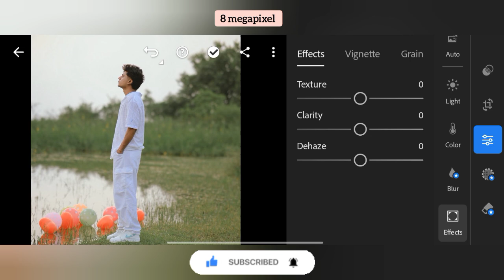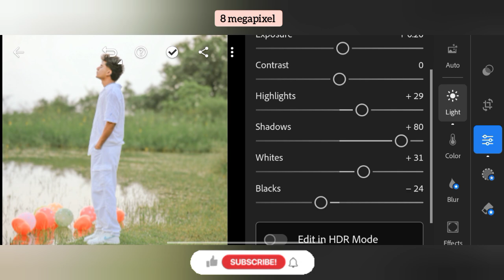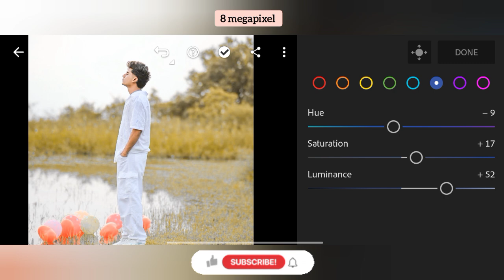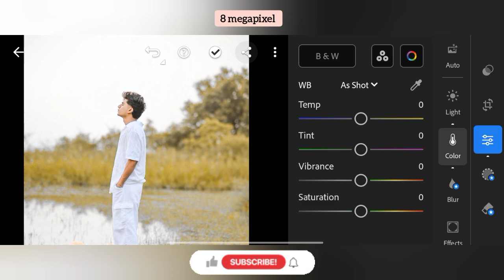Lightroom Cinematic Yellow Tone Photo Retouching || 8 megapixel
1. Photo editing PicsArt
2. PicsArt Tutorial
3. PicsArt photo editing
4. Lightroom photo editing
5. Autodesk photo editing
6. Snapseed photo editing
7. Editing Tutorial
8. Photo editing
9. photo editing
10. snapseed photo editing
11. editing
12. snapseed editing
13. picsart photo editing
14. skin smooth photo editing
15. photo editing app
16. photo editing apps
17. best photo editing
18. lightroom photo editing
19. photo
20. photo edit
21. new photo editing
22. picsart editing
23. online photo editing
24. photo editing online
25. oil pant photo editing
26. top photo editing apps
27. photo editing tutorial
28. oil paint photo editing
29. trending photo editing
30. photo editing snapseed
31. Hypic photo editor
32.Hypic photo editor background change
33. Hypic
34.Hypic photo editor tutorial
35. Hypic photo editor download link
36. Hypic app download
37. Hypic app
38. Hypic app photo editing
39. Hypic editing
40. lightroom photo editing
41. lightroom editing
42. lightroom edit
43. lightroom yellow tones editing
44. lightroom yellow tones photo editing
45. lightroom se photo edit kaise Karen
46. lightroom editing new 2024
47. lightroom editing new 2023
48. lightroom new 2024 photo editing
49. lightroom editing background change
50. lightroom editing tutorial
51. lightroom editing photo
53. lightroom yellow tones
54. lightroom  yellow tones preset
55. lightroom yellow background editing
56. lightroom yellow tone photo editing
57. lightroom photo editing yellow tones
58. lightroom yellow photo editing
59. Yellow tones photo editing
60. tutorial lightroom yellow tones
61. Yellow tone lightroom
62. Yellow presets lightroom mobile
63. lightroom complete photo editing
64. Yellow photo editing
65. Yellow tone Lightroom preset